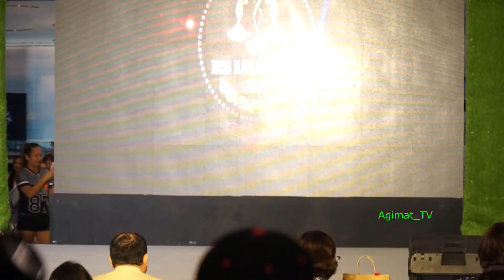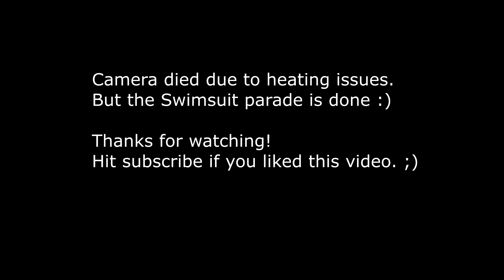Iloilo City - Miss Iloilo Tourism 2018 - Swimsuit Competition - Full HD 60fps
- Festive Mall, Iloilo City - 09/22/2018

Candidate Municipality Representations:
01) Kaye Ann Lanada - Dueñas
02) Monlee Tagonesa - Oton
03) Abegail Maghanoy - Estancia
04) Kim Crizaldo - Sara
05) Bavelyn Galanza - Barotac Nuevo
06) Jovy Fluer Elpos - Igbaras
07) Clarisa Canaway - San Miguel
08) Myla Cyrene Suelan - Cabatuan
09) Karen Kaye Delmo - Tubungan
10) Jewel Mae Supe - Leon
11) Cholyn Mae Torrento - Leganes
12) Dorothy Mae Hinayon - Maasin
13) Darie Shaine Gayacan - Guimbal
14) Hazel Mae Querubin - Concepcion
15) Perlie Cabanero - Tigbauan
16) Aura Faye Rodinas - Calinog
17) Hannah Ysabel Imperial - New Lucena

- Apologies for the shakiness of the video due to cramped space during filming. :D